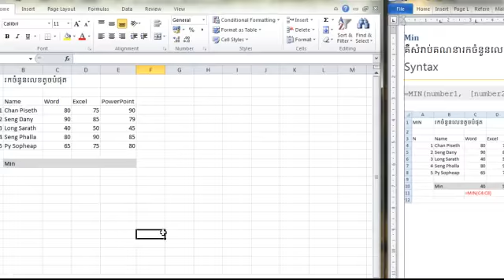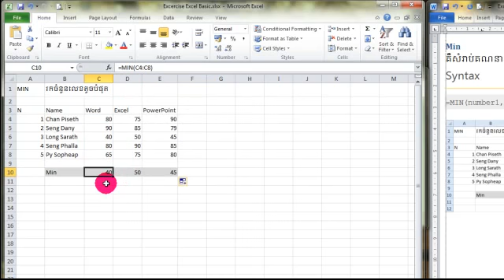Min | Study Min Formula | សិក្សារូបមន្ត Min